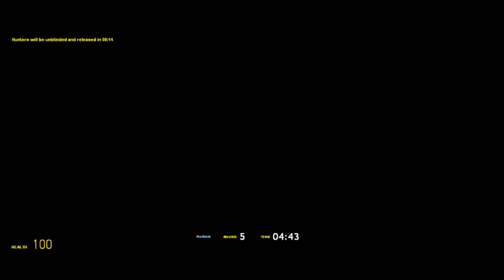GMOD Prop Hunt #1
New Series That I'm doing with where we just play lots different game modes on GMOD!!

- SCG Sharpie